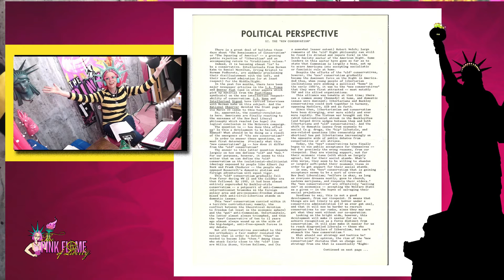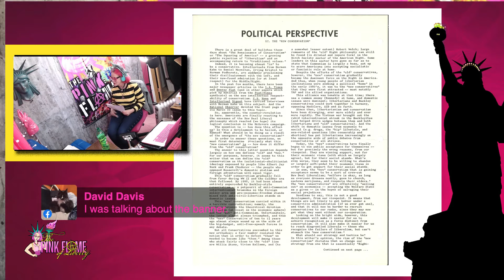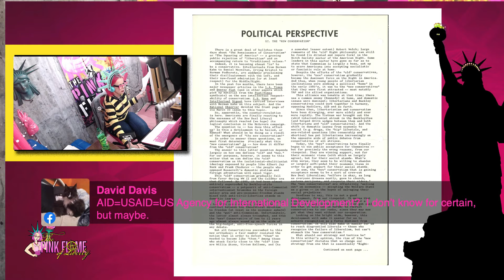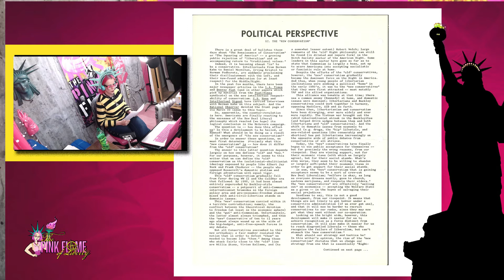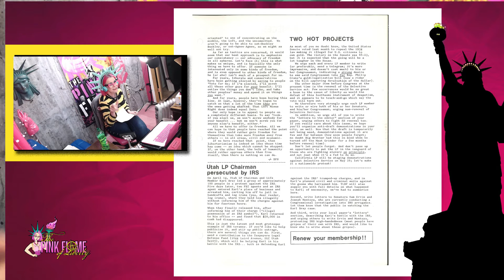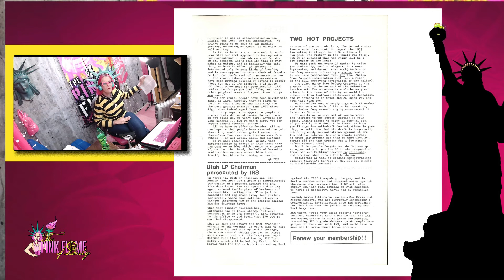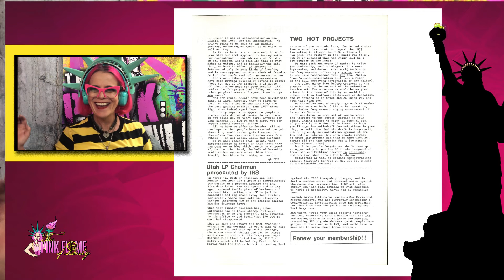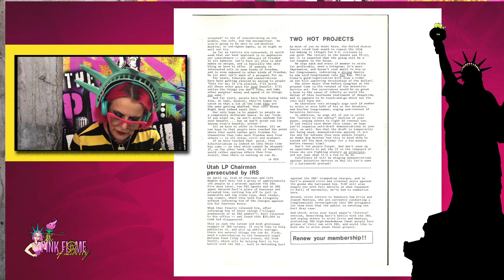LP Time Capsule May/June 1973 Bonus Episode 14A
For instance, check out this MUST-HAVE product, , and then just continue your searches and purchases from there.  Amazon gives credit to any purchases done during the session not just the featured book.  Please shop OFTEN AND HARD.

If you like, you can always send me a ham or something off of my wishlist to 874 S. Lindsey Street, Castle Rock, CO 80104.